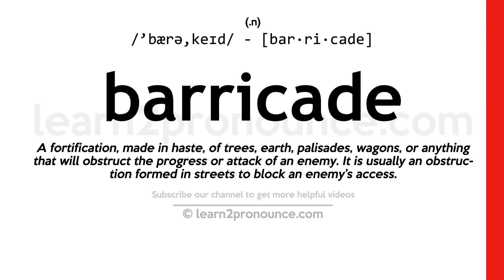Pronunciation of Barricade | Definition of Barricade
Barricade pronunciation | How to pronounce Barricade in English?
/`bærə,keɪd/
Meaning of Barricade | What is Barricade?
(1) (noun) a barrier set up by police to stop traffic on a street or road in order to catch a fugitive or inspect traffic etc.; (2) (verb) render unsuitable for passage; (3) (verb) block off with barricades; (4) (noun) a barrier (usually thrown up hastily) to impede the advance of an enemy; (5) (verb) prevent access to by barricading;
What is Barricade | Barricade meaning and definition?